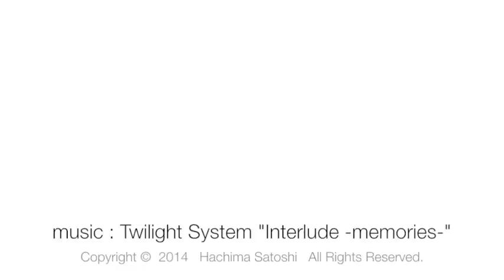Floating Crane Lifting Shipping Crane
Chiba Port
1. Sep. 2014